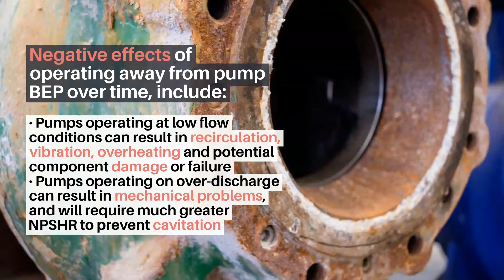Pump-system match for energy efficiency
There are many factors that impact the energy efficiency of pumping systems. Here, we explore one key factor: pump-system match.